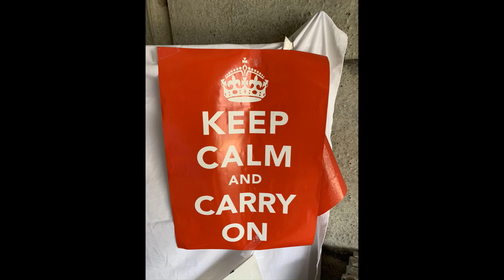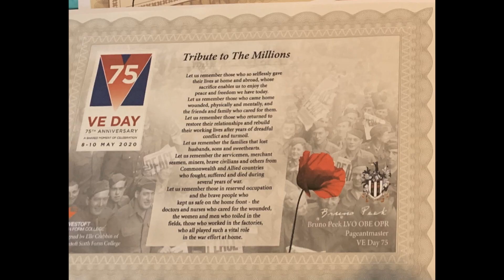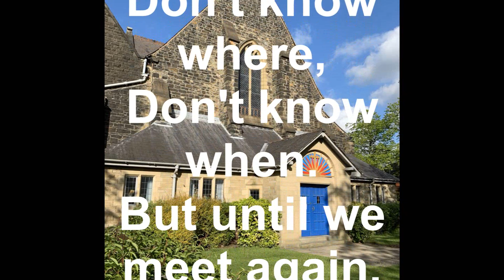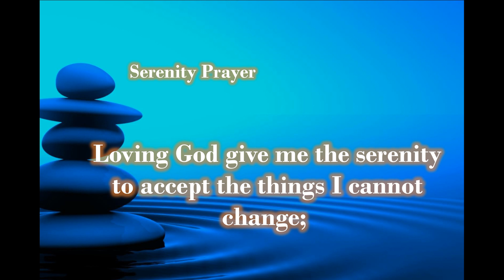An assembly from our wonderful vicar, Paul on this special day..